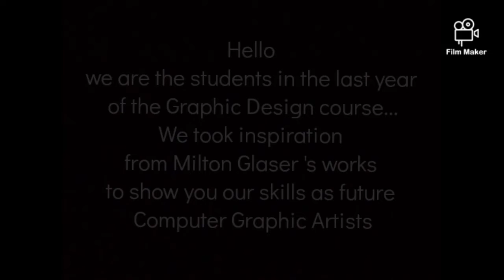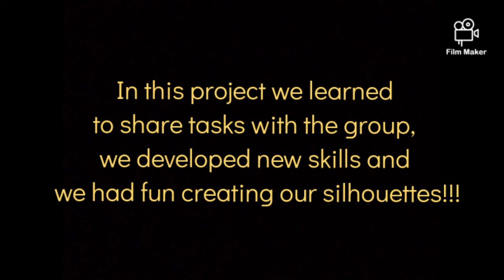Creative presentations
My students of class V A C are introducing themselves in this creative video. They got inspiration from Milton Glaser's sihouettes. Theirs is a creative and skillful representation of today's teenagers: ironic, imaginative, hopeful.